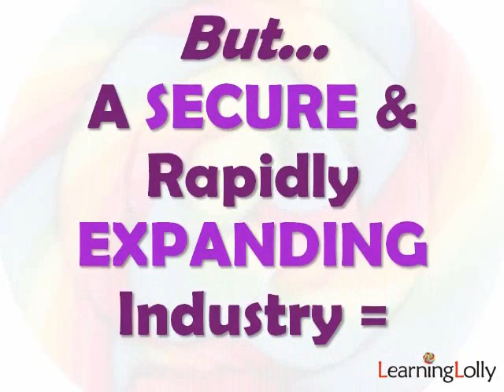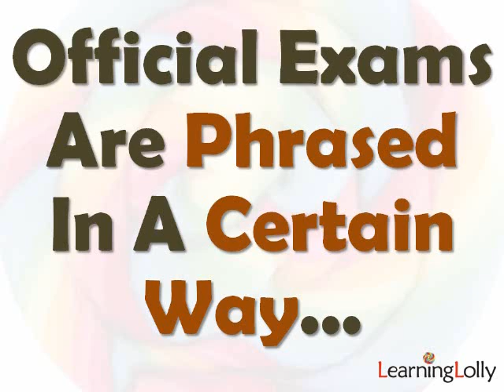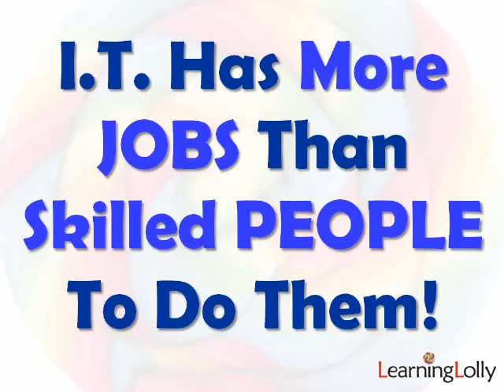IT Courses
... Insider Tips to help you choose the right course.